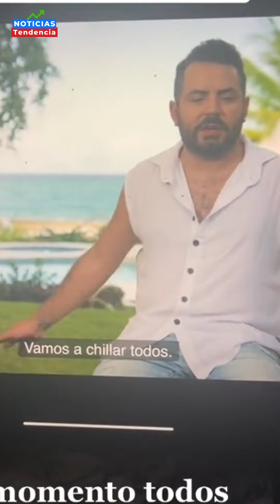ENTRE LAGRIMAS ALESSANDRA HACE FUERTE RECLAMO A EUGENIO DERBEZ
Con más de diez años de casados, Alessandra Rosaldo y Eugenio Derbez figuran como una de las parejas más sólidas y estables de toda la farándula, sin embargo, esto no significa que no tengan fuertes confrontaciones tal y como quedó evidenciado en uno de los capítulos de “De Viaje con los Derbez” pues la cantante le hizo un fuerte reclamó al comediante que dejó a todos sus fans con la boca abierta.